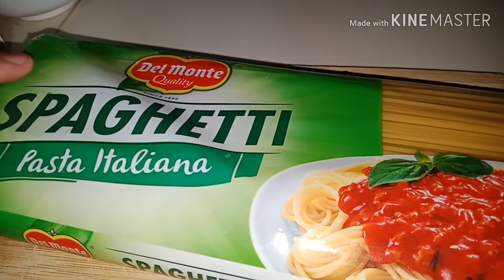Pano magluto ng Creamy and cheesy carbonara / How to cook carbonara /lutongkapangpangan